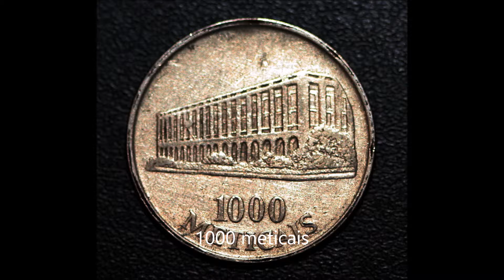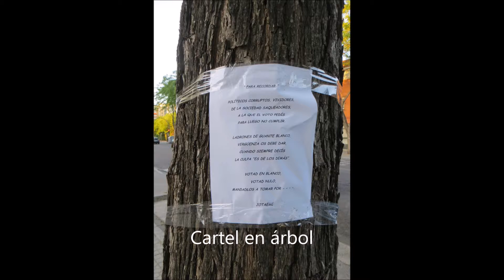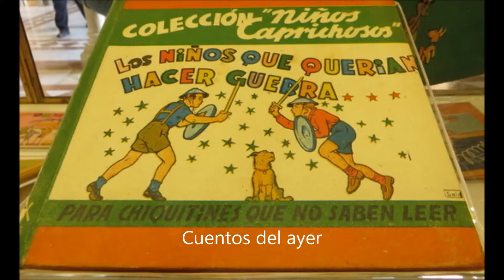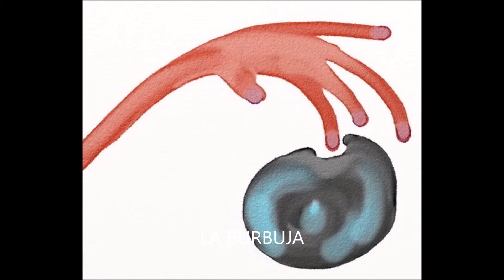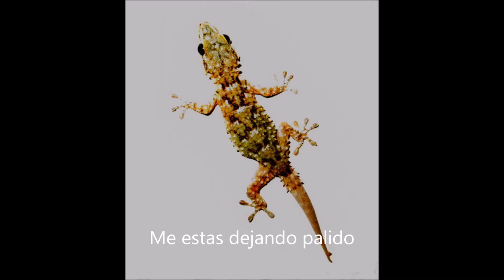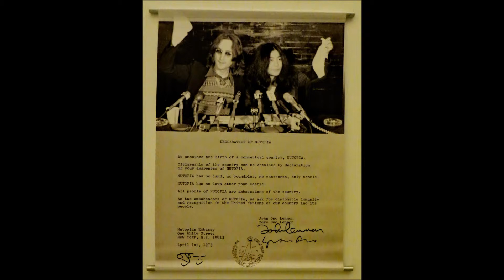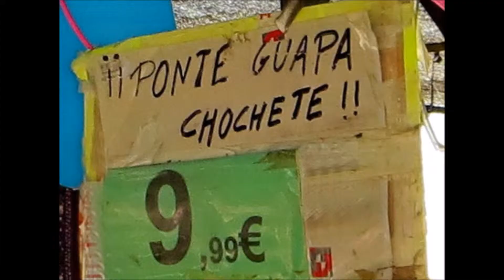MIS FOTOGRAFIAS VOLUMEN 10